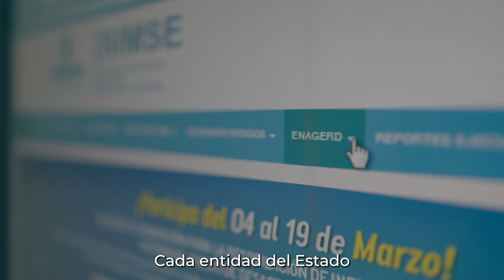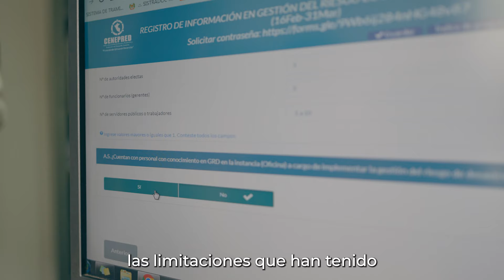Conoce la importancia de la ENAGERD